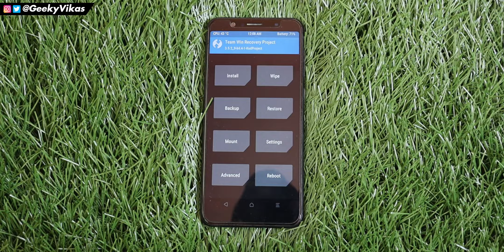How to Install Custom ROM on Any Android Phone Step by Step in 2021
How to Install Custom ROM on Any Android Phone Step by Step in 2021: Aaj ki video mein aapke sath tutorial share kiya hai, kaise aap apne kisi bhi android phone par custom ROM (Lineage OS, Pixel Experience, Corvus OS etc.) install kar sakte hai. Ye step by step method follow karke aap bhi custom ROM install karne ke expert ban sakte hai. Mujhe ummid hai aapko ye video pasand aayi hogi..

About: I'm Vikas Singh (Geeky Vikas), and here I will provide you quality videos on Android customization.